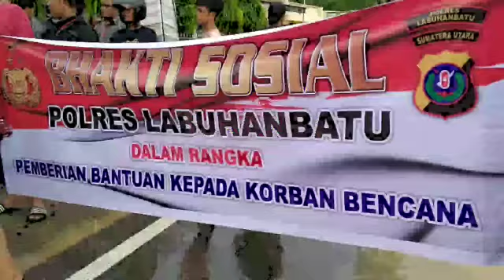SUNGAI BANDRA DURIAN MELUAP, PERSONIL POLRES LABUHANBATU TERJUN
Sejumlah personil gabungan dr Personil Polres Labuhanbatu, melaksanakan pengaturan dan pengamanan di jembatan Sungai Bandar Burian, Aek Natas Labura, yg mengalami banjir hingga meluap kebadan jalan. Hal ini tentunya berimbas ke arus lalin dan kegiatan warga disekitar wilayah tersebut.